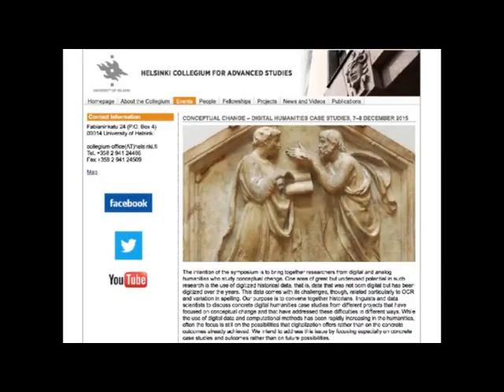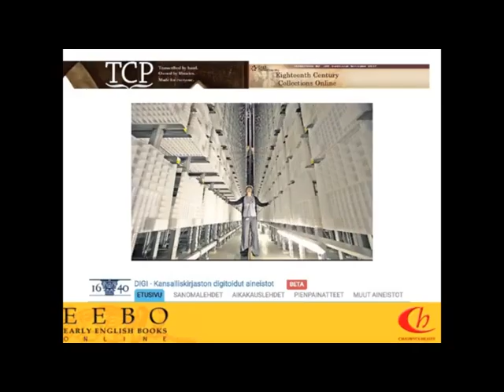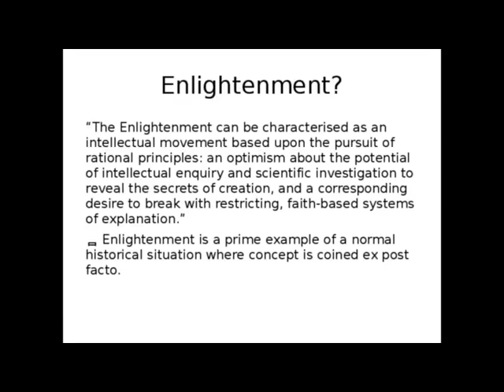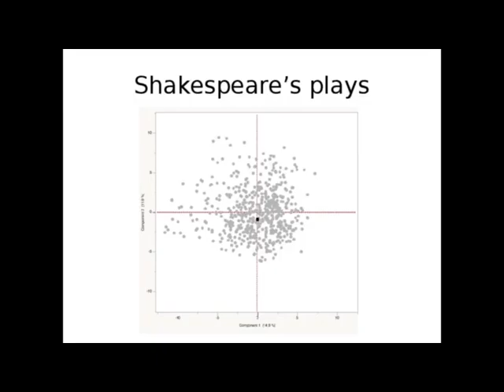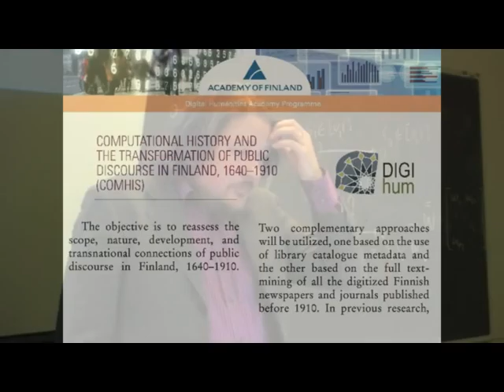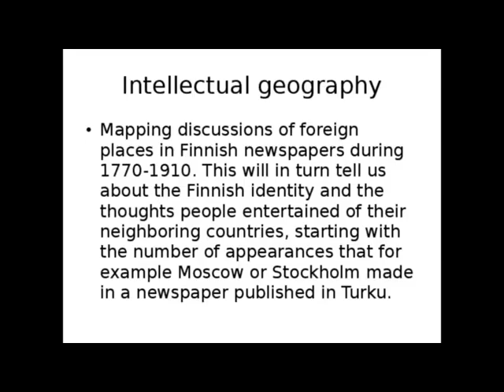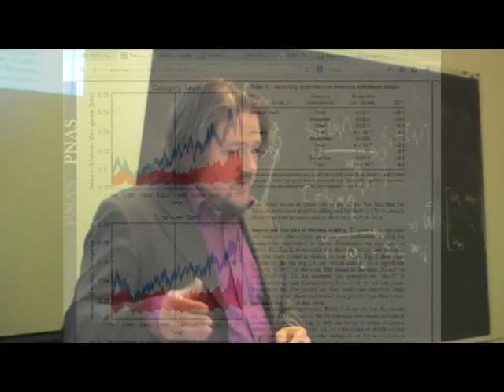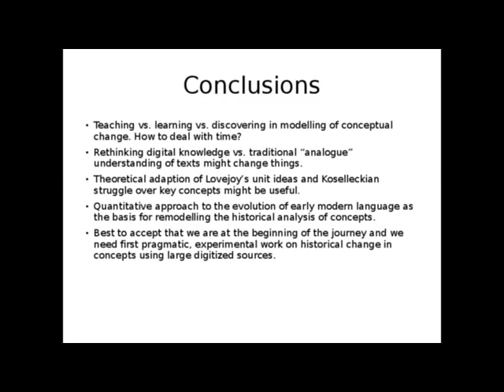Mikko Tolonen: Conceptual History - Historical View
Mikko Tolonen (University of Helsinki): Conceptual History - Historical View A talk on Monday, 8th of February, 2016 for Modeling Meaning and Knowledge, Spring 2016, a course and a series of mini-symposia.